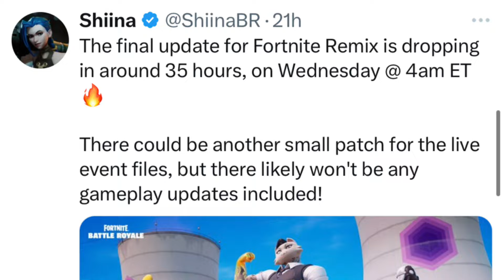Fortnite x Ice Spice Collab Update is HERE! 😁 (EVERYTHING NEW)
PLEASE USE CREATOR CODE - LDRAGON - IN THE FORTNITE ITEM SHOP! 🔥🙏🔥
OG Fortnite is BACK! Last Year in November 2023 Fortnite OG Chapter 1 Season OG Update was Released and it RETURNING this Year for the Fortnite OG Chapter 2 Update! 😁
Fortnite Remix Chapter 2 Update is HERE! OG Fortnite Chapter 2 Update! 😱
NEW Fortnite Season is HERE!
The v32.00 Update in Fortnite is HERE Fortnite Chapter 2 is BACK! 😁 Fortnite Chapter 2 Season 1 Update, Fortnite Chapter 2 Season 2 Fortnite Chapter 2 Season 3 Update is HERE! 😁
Our FIRST Update of Fortnite Chapter 2 Remix Released last week and it brought SO MUCH Awesome NEW Content into Fortnite but all of our FUTURE Fortnite Updates were LEAKED and they have SO MUCH Items being added! 😁 EVERYTHING NEW Added in the Fortnite v32.10 Ice Spice x Fortnite Collab Update!
The Fortnite x Ice Spice Collaboration Update is HERE! The Fortnite v32.10 Update is HERE! NEW Fortnite v33.00 Update is HERE! The Fortnite Chapter 6 Season 1 Update is HERE! 😁
NEW Fortnite Update is HERE!